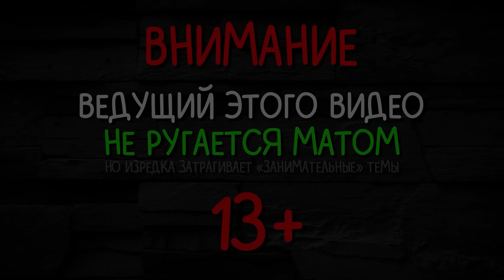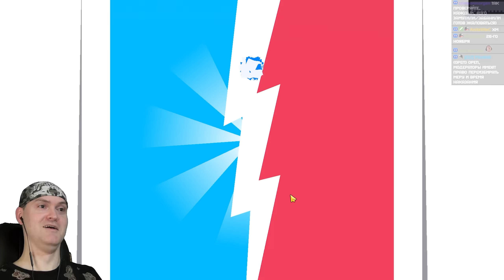ФИНИШ УЖЕ БЕЖИТ ОТ МЕНЯ ► Fancade |19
Веселая убивалка времени!
Игра Fancade обзор и прохождение на русском. Много разнообразных мини игр объединились в одной, чтобы сожрать все ваше свободное время!